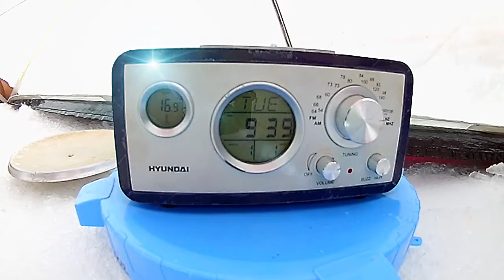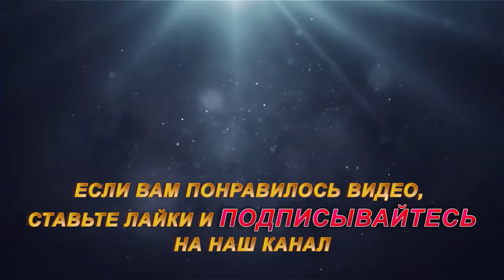Тестируем камеру на рыбалке. Рыбалка на севере Стофети и компания 2018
Тестируем камеру на рыбалке.